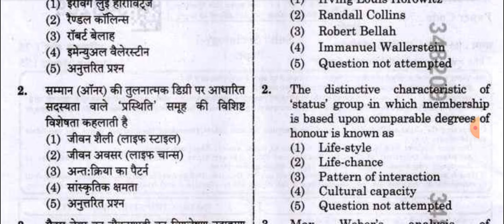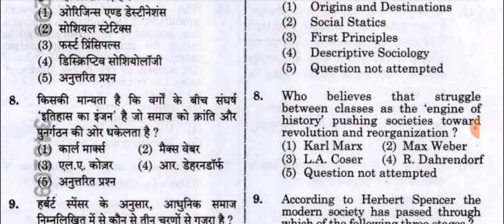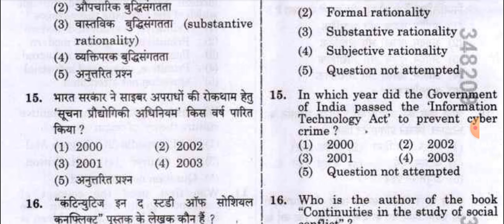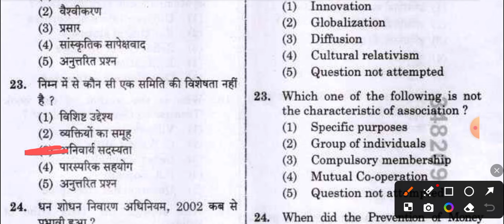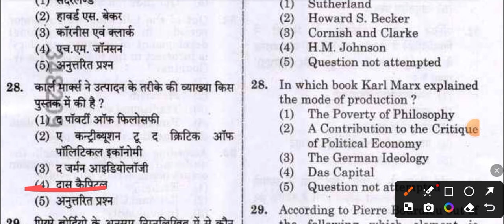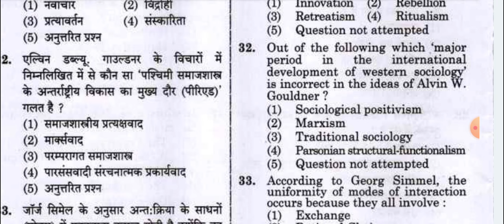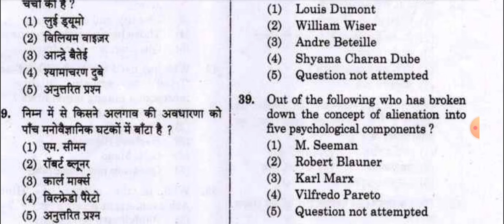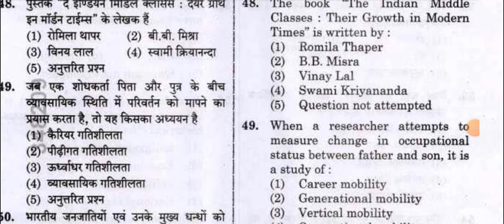RPSC assistant professor sociology 2024 solutions part 1 | sociology dot net#rpscassistantprofessor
This video is related to  rpsc assistant professor sociology 2024 solutions.
myself arti yadav assistant professor sociology.

content covered  in the video related to :

1#rpscassistantprofessor
2#rpsc
3#rpscsociology
4#ntanetsociology
5#artiyadavsociology
6#sociology_in_hindi
7#sociologyclasses
8#sociology